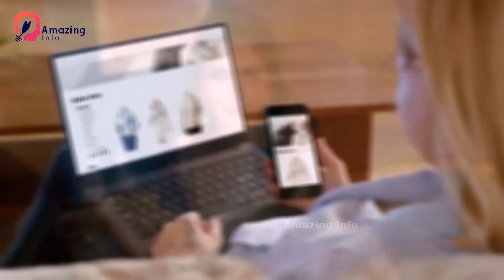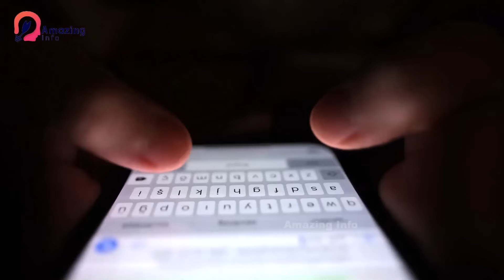9 Famous Pakistani Actors Who Some Daughters' & Son Of Army | Amazing Info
9 Famous Pakistani Actors Who Some Daughters' & Son Of Army | Amazing Info

Famous Pakistani Actors Who Some Daughters' & Son Of Army

You May LIKE My Other Videos As Well:
8 less talented Sisters of Popular Actresses | Amazing Info

1.This video has no negative impact on the original works (It would actually be positive for them
2.This video is also for teaching purposes.